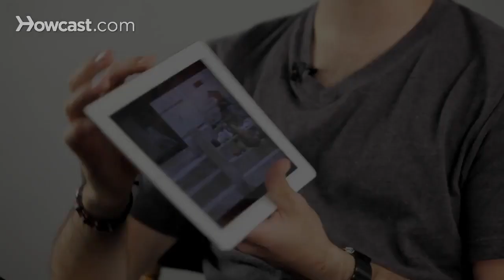4 Composition & Framing Tips | Digital Cameras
Great Amazon Must Haves for Digital Photographers:
Adobe Photoshop Lightroom 6
Professional Cleaning Set for DSLR Cameras
Think Tank DSLR Battery Holder
Joby GP8-BHEN GorillaPod Focus with Ballhead X bundle
Case Logic SLRC-206 SLR Camera Backpack
Transcend USB 3.0 Super Speed Multi-Card Reader

So really the best way to learn composition is to just go out and shoot.  In my opinion, good composition at least the way I see it is the frame is going to be filled completely and the entirety of the frame is going to keep your interest and draw your interest.

It might be a juxtaposition between two things.  It might be a lot of things, your eye wanders around. It might be one place where the entire photo draws you into that spot. It's just important to have no area in the photograph that's just sort of space that's not really needed.

And that's not to say negative space is bad because negative space is very, very important. It helps to balance a lot of photographs. I'm talking more about what I would call dead space. Space that doesn't do anything. It doesn't add anything. That's what you want to try to avoid.

Another little trick for getting good composition is, and this is something that I do also, is I like to shoot wide and then crop in and compose the photo afterwards. Now, a lot of professional photographers will sort of scoff at that idea and say, "Oh, you got to crop in camera. That's the only way to do it."  But photography's a learning experience and with each photograph you take you're going to get better. And there's really nothing wrong with cropping after the fact.

Obviously going for that perfect composition the first time is a great way to go, but don't feel like you're tied down to that. What I did when I was first learning, what worked for me compositionally speaking was I would go out with an idea in my head of how I wanted to shoot every scene that day and that's what I would do.

And this is an example I did recently. I was up in East Harlem, just shooting around. And I wanted to frame everything split down the middle, juxtaposing one side to the other. Not the rule of thirds, but this is how I shot that day in particular and it happened to work for me.

And it's a great thing to do. You know come up with something that you want to achieve. Maybe it's not split down the middle. Maybe it's you want to balance something on the right. Maybe you want to follow the rule of thirds. But decide that and go out and do it and practice it and see what works and what doesn't work.

Keep in mind that there is really no formula for good composition. Photography is about experimenting. It's about having fun. It's about seeing what you can create. It's certainly not about having rules.  So I would just encourage you know, figure out what you like and go for it.